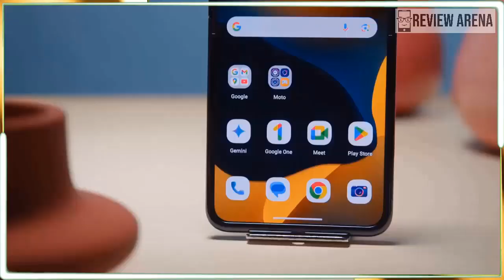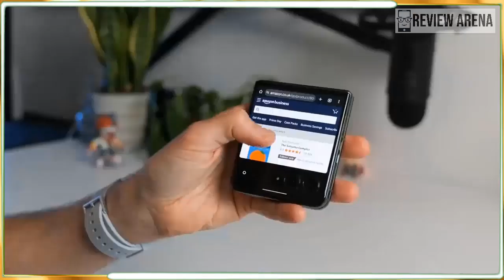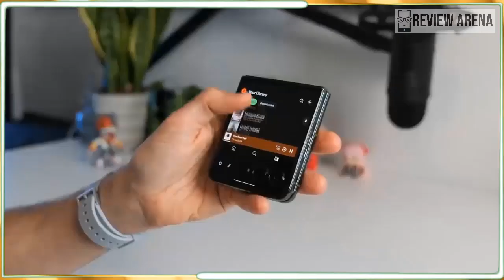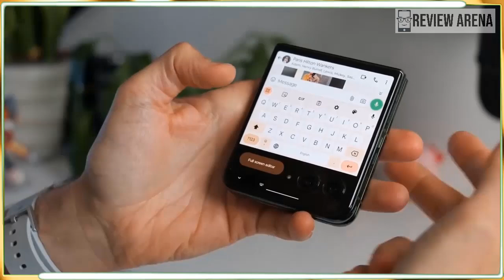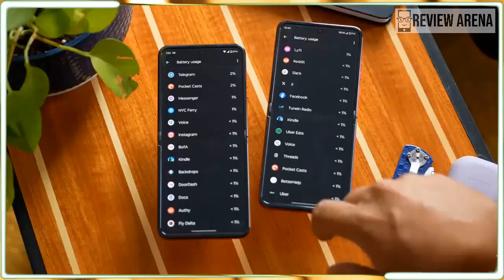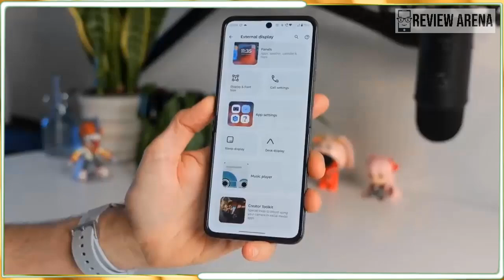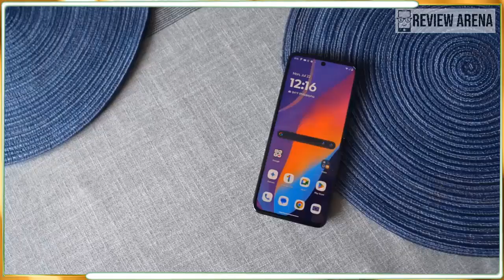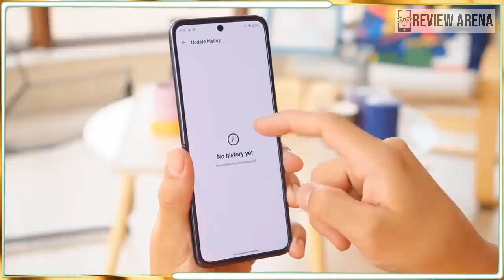Motorola Razr 50 Ultra (Razr+ 2024) Review- Meaningful changes under the hood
motorola razr 50 ultra vs samsung z flip 6